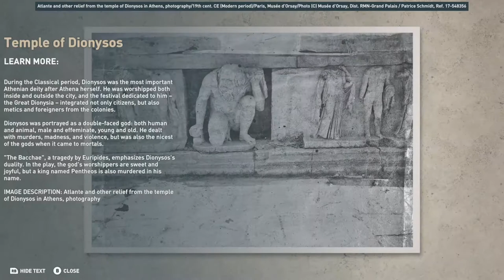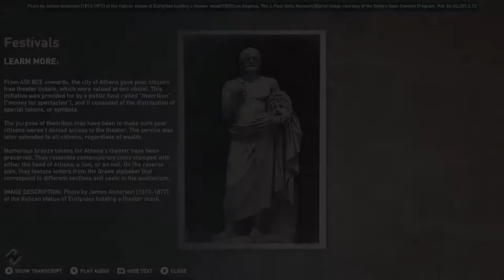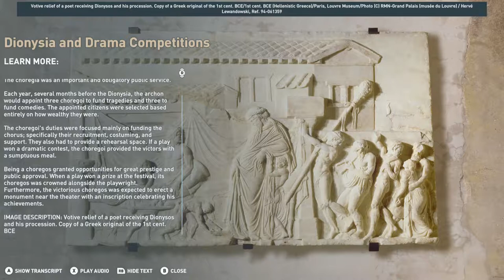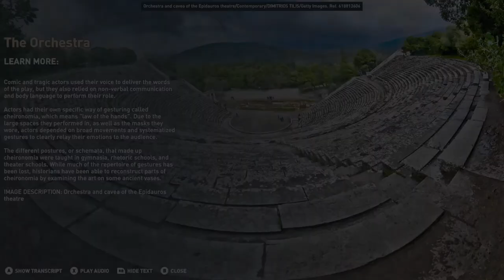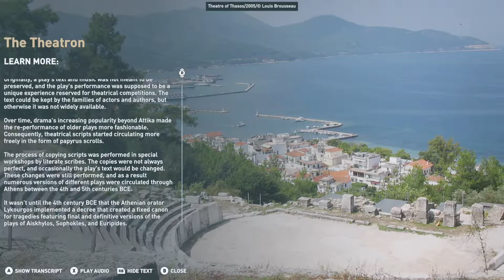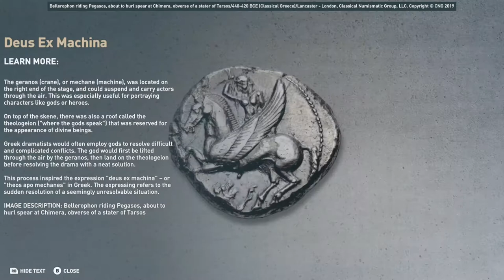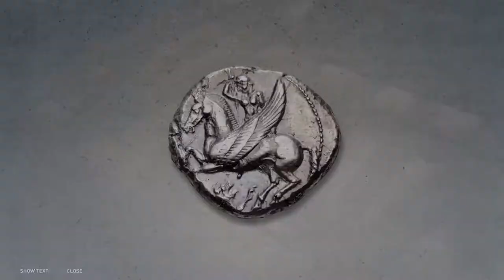School of Greece - Theater | Discovery Tour AC Odyssey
School of Greece - Theater | Discovery Tour Assassin’s Creed Odyssey

Take to the stage to learn about ancient Greek theater and drama competitions.

Art, Religion and Myths
Festival Athens